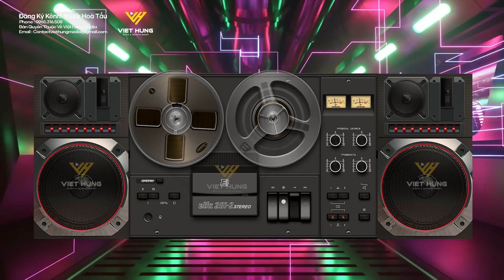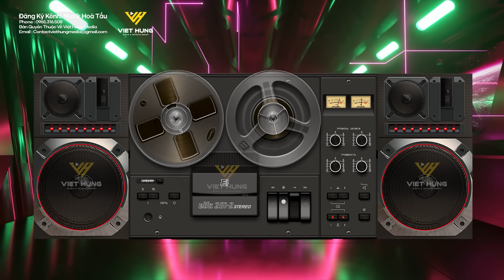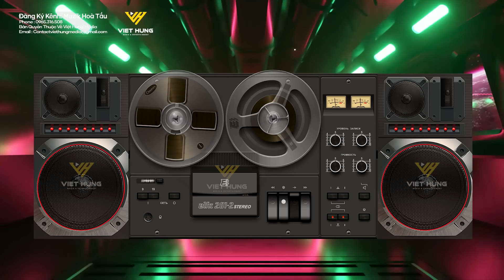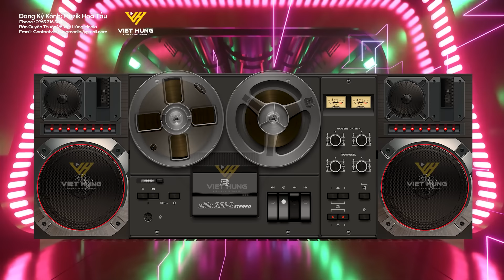Nhạc Test Loa CHUẨN 8D Chấn Động Địa Cầu - Nhạc Disco Remix Cực Mạnh - LK Nhạc Sống Disco Remix DJ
► Kênh Thuộc Âm Nhạc Việt Hùng Media
► Thể Loại : Nhạc không lời, Nhạc Hòa tấu , Nhạc Phòng Trà, Nhạc Buổi Sáng
► Kênh được cấp phép bởi trung tâm bảo vệ quyền tác giả âm nhạc việt nam VCPMC HĐ số : 346/2024/HDQTGAN/MR
► Keyboard : Việt Hùng Organ
© Bản quyền thuộc về Muzik Hoà Tấu & Việt Hùng Media Vui lòng không đăng tải trái phép dưới mọi hình thức !